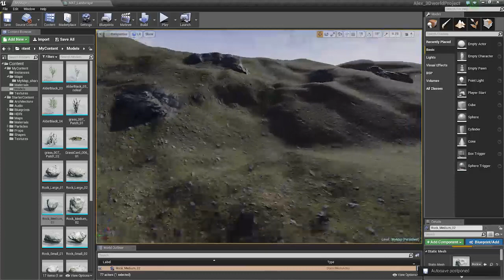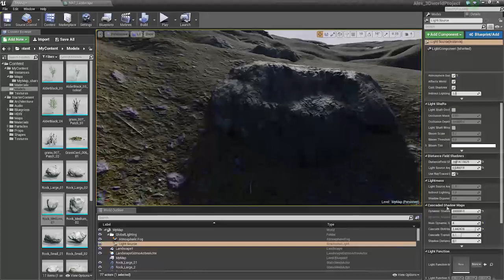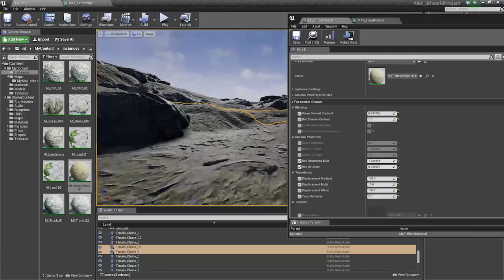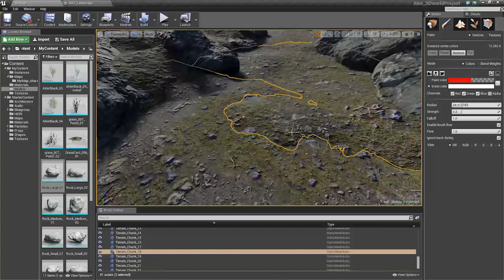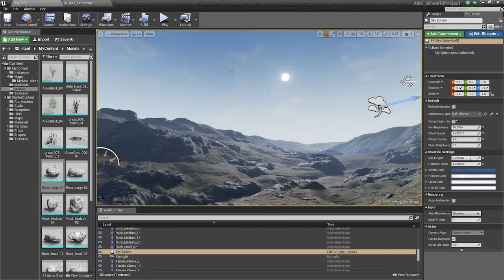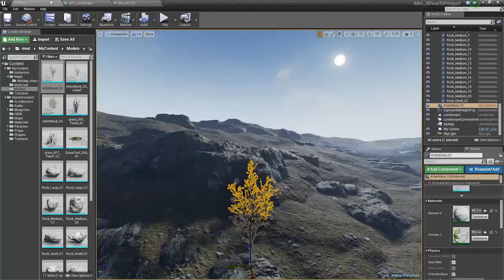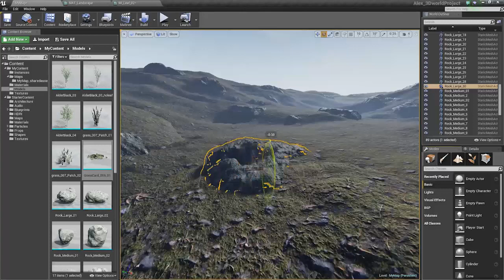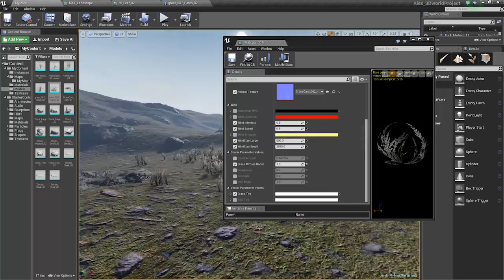Unreal 4 Tutorial: Create a Game Environment: Part 6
This video by Alex Dracott came with his tutorial in issue 197 of 3D World magazine.